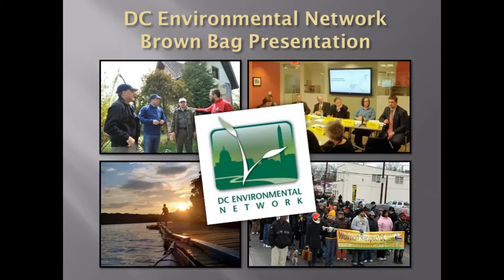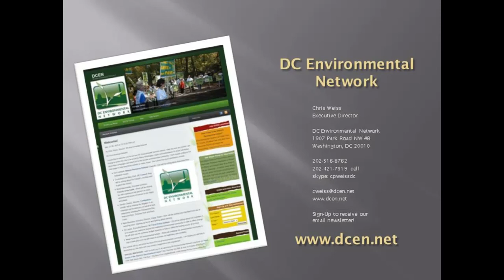DC Council Tree Bill Briefing - Mark Buscaino, Casey Trees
The DC Environmental Network and Casey Trees organized a briefing on the "Urban Forestry Administration Act of 2011, legislation to fix tree protection requirements passed in 2002. Mark Buscaino, Executive Director of Casey Trees, an organization committed to restoring the District of Columbia's tree canopy, presents recommendations on how a bill might be designed.